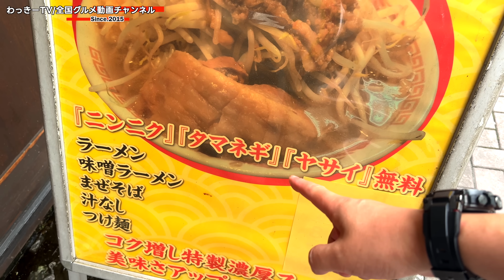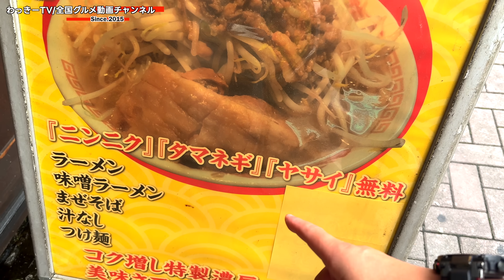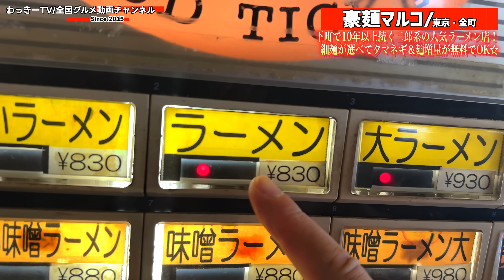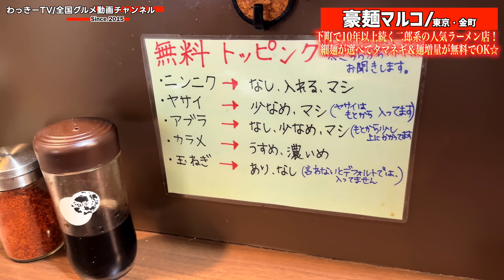【二郎系】食材費大丈夫！？下町で10年以上続くサービス満点のラーメン屋が心配だ。。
※楽しくご視聴いただいている方々が不快に思うコメント、自分自身のモチベが下がるコメント(筋の通ってる指摘は大歓迎)は削除、ブロックさせていただいています。
※コメント欄にはNGワードがあります。道徳・倫理観に欠ける内容は反映されない事があります。過度なネット用語や絵文字の羅列等も弾かれる可能性がありますので、ご了承ください。